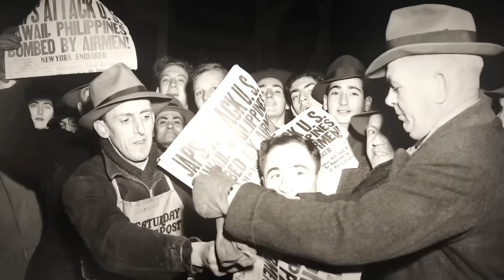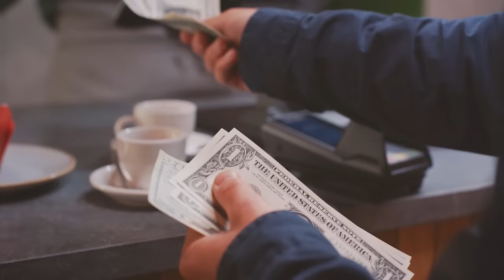The Most Incredible Finds Of The Second World War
World War II is commonly regarded as the final "good war," particularly in the United States of America. This phrase acquired acceptance when wars such as Vietnam and Korea became increasingly unpopular with the American people. Join us, as we look at the most incredible finds of the Second World War.

Wehrmacht Tractor

The Wehrmacht tractor was a German World War II half-track vehicle that served in a variety of duties between 1943 and 1945. Unarmored variants served as supply vehicles and artillery tractors. Armored variants had anti-aircraft weapons or a 10-barrel rocket launcher. Fewer than a thousand were built before the war ended, although an improved model was produced afterward at the Tatra company in Czechoslovakia.

Its artillery couldn't fire, its tanks couldn't move, and its soldiers were better at using paintbrushes than guns. Nonetheless, a top-secret unit of 1,100 American artists, designers, and sound engineers known colloquially as the "Ghost Army" helped win World War II by staging elaborate ruses that misled Nazi Germany's forces about the location and size of Allied forces. Members of the 23rd Headquarters Special Troops and 33rd Signal Company Special saved the lives of thousands of American servicemen and were awarded one of the country's highest civilian honors. “The Ghost Army”, which used inflatable decoys, fake radio chatter, and loudspeakers that blared sound effects, could simulate a force 30 times its size while operating as close as a quarter mile from the front lines.

Rarely, if ever, has a small group of men had such a large impact on the outcome of a major military campaign. Freddy Fox, a Ghost Army member, described his organization as "a traveling road show that went up and down the front lines impersonating the real fighting outfits." From D-Day to the Battle of the Bulge, the Ghost Army carried out more than 20 missions across Europe in 1944 and 1945. Inspired by the success of British subterfuge in North Africa earlier in the war, the United States Army established the Ghost Army in January 1944 as a self-contained unit dedicated to visual, acoustic, and radio deception in time for D-Day. Artists, ad men, radio broadcasters, sound experts, actors, architects, and set designers were among those handpicked for the Ghost Army, which reportedly had one of the Army's highest collective IQs with a 119 average.

The Ghost Army operated at night, as its name suggests. Camouflage experts used gasoline-powered air compressors to inflate rubber tanks, jeeps, trucks, artillery, and aircraft, which were then painted with realistic details to fool Nazi aerial reconnaissance. To add authenticity to their fake reports, radio specialists sent misleading communications and even mimicked operators' distinct styles. Sound engineers blasted pre-recorded sounds of military drills and movements on massive speakers that could be heard 15 miles away in some cases. Performance and art are more than just pastimes; they are essential components of human endeavor. The Ghost Army accomplished this by utilizing creativity and illusion to save lives.